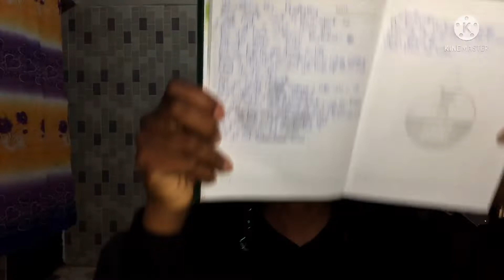ANWERS TO YOUR QUESTIONS *embarrassing* 🙈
# youngyouTuber
# Prettymay

Thanks for joining the family 🙏🏼😍